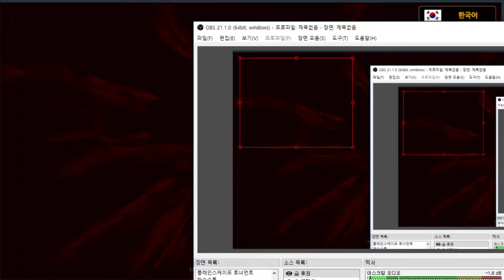다양한 파티를 꾸릴수있는 턴제 핵앤슬래시게임 - 사람과 뱀파이어 (도바킴)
사람과 뱀파이어 (도바킴)